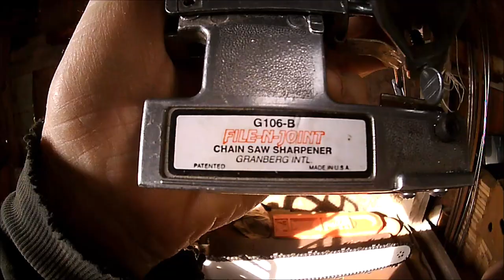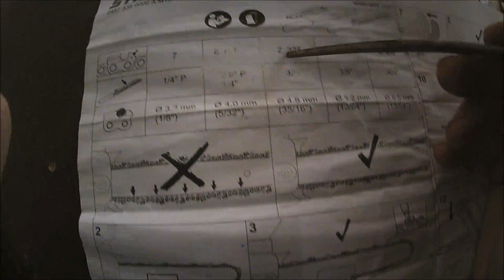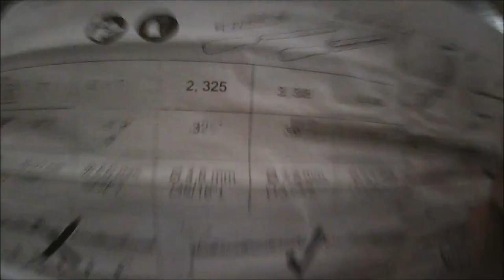Outil Aide Affûtage Chaîne Tronçonneuse File N Joint G106B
Affûtage de chaînes de tronçonneuses avec l'outil d'aide à l'affûtage File-N-Joint G106B, d'autre modèles, comme Oregon par exemple, ont des fonctionnements identiques.
Se reporter aux données constructeur pour avoir les angles de coupes de chaque chaîne.